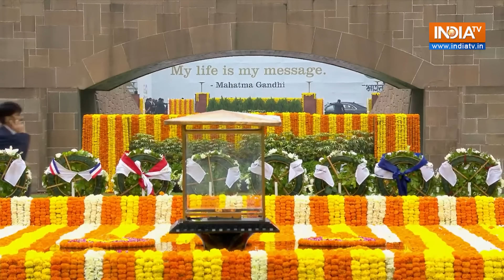Rajghat: भारी बारिश में बापू की समाधि के पास पहुंची पूरी दुनिया | Delhi G 20 Summit। Mahatma Gandhi